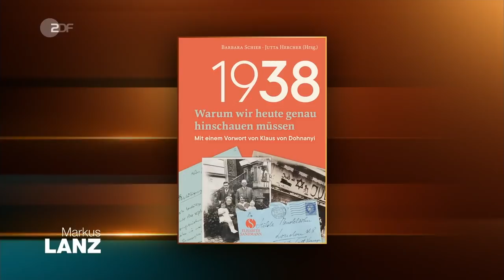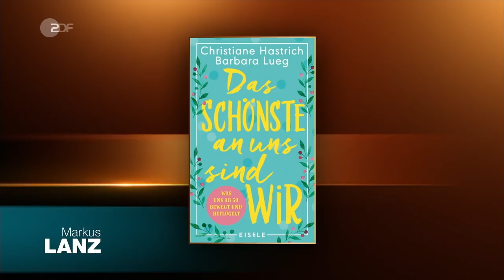Markus Lanz vom 21.11.2018 - Klaus von Dohnanyi, Christiane Hastrich und Barbara Lueg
Markus Lanz vom 21 November 2018
Markus Lanz vom 21 Nov 2018
Zu Gast sind Bundesminister a.D. Klaus von Dohnanyi, Arzt Prof. Dietrich Grönemeyer sowie Christiane Hastrich und Barbara Lueg.

Helfen Sie mir 1000 zu abonnie.